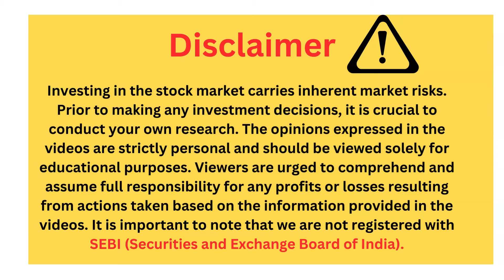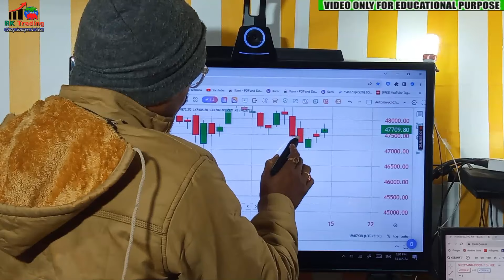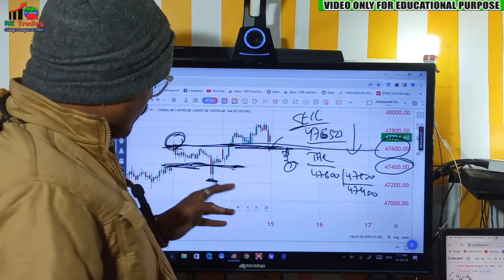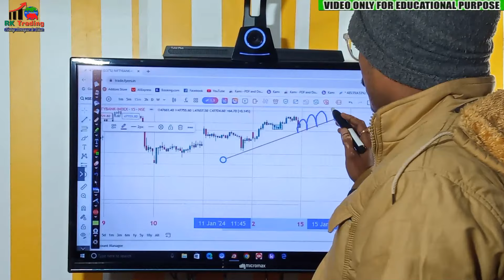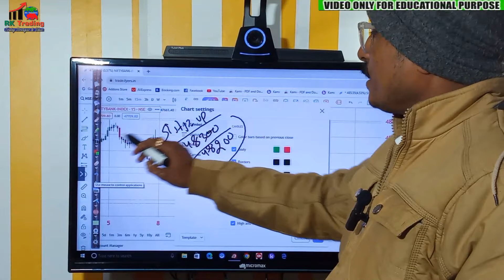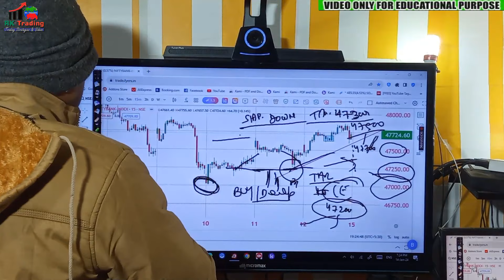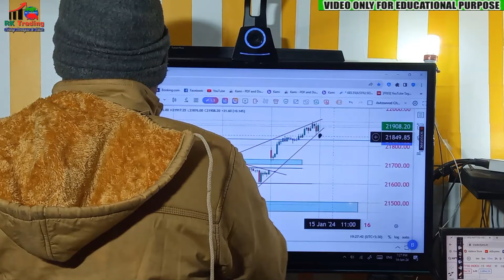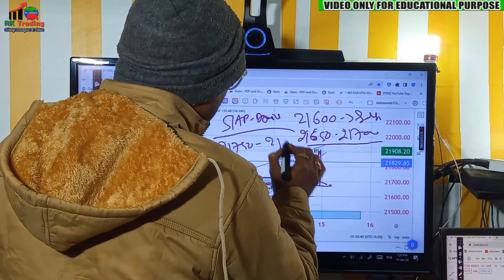Nifty & Banknifty Prediction For Tomorrow 15th Jan 2024 By Rk Trading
Are you looking for a free charting software and website? Look no further! Rk Trading provides you with the best free charting software and website on the market.

No need to spend money on expensive paid software when you can get the same features with our free charting software and website. We offer a variety of features for free, so be sure to check us out today!